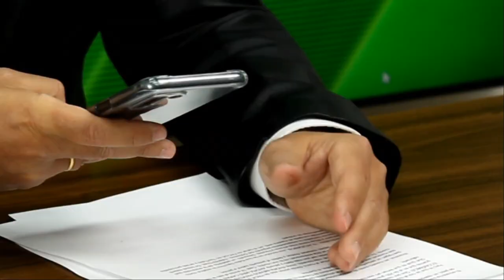Hay que multar ya a las inmobiliarias que incumplen la nueva ley de vivienda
Este es el editorial de Rubén Sánchez en el episodio 18 de En Ocasiones Veo Fraudes, el pódcast de FACUA.